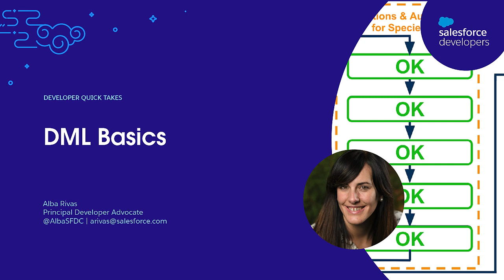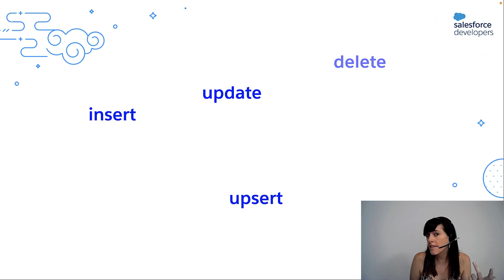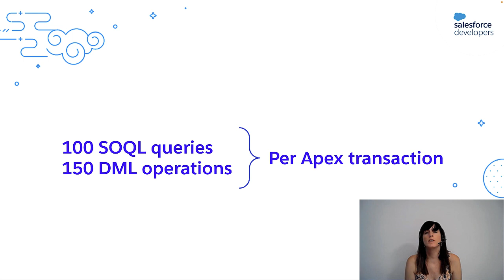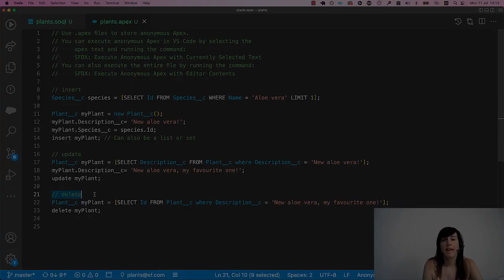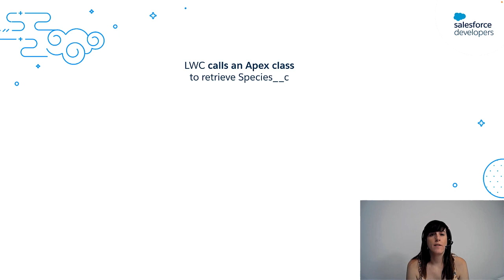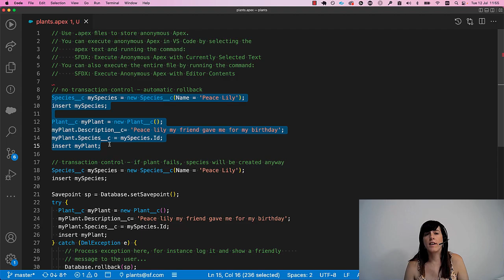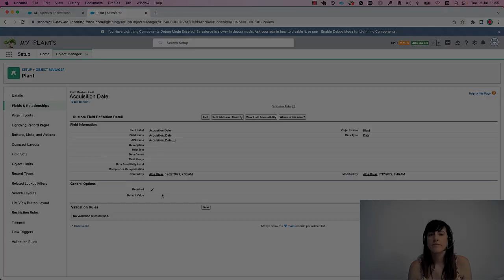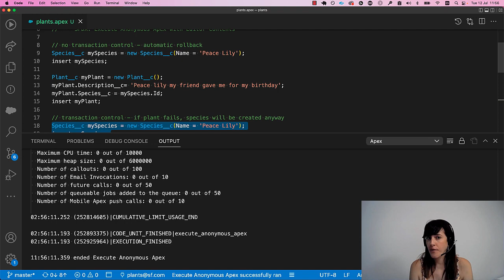DML Basics | Developer Quick Takes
Learn the basics of DML, the Salesforce Data Manipulation Language